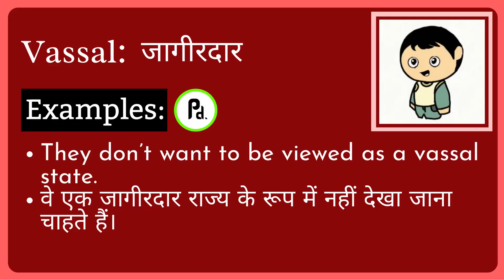Vassal Meaning in Hindi/Urdu | Meaning of Vassal | Vassal ka matlab? | Vassal क्या है?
Meaning of Vassal in Hindi/Urdu | Vassal ka matlab kya hota ha? | What is Vassal? | Vassal क्या है?

इस video में हम जानेंगे की Vassal का क्या मतलब होता है और साथ में कहा कहा हम Vassal का उपयोग कर सकते ह।   इस video में, मने Vassal के उदहारण और कैसे pronunciation, कैसे करना है वो वि बतया ह।

आइए केवल 1 मिनट में Vassal का अर्थ सीखते हैं।
Let's learn meaning of Vassal in only 1 minute.

What does Vassal Mean? (Vassal का क्या मतलब है?)
Meaning of Vassal in Hindi (Vassal का हिंदी में अर्थ )
examples of Vassal in Hindi (हिंदी में Vassal का उदाहरण)
Meaning of Vassal
Vassal ka matlab kya hota ha?
What is Vassal?
Vassal meaning
Vassal kya hota ha?
Meaning of Vassal in Urdu